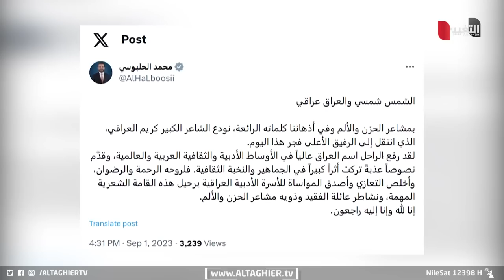شاهد .. أجمل ما قيل في الشاعر كريم العراقي بعد وفاته | تقرير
يعدّ الشاعر كريم العراقي من أشهر شعراء الأغنية الشعبية  في العراق وتنظيم القصائد منذ ثمانينيات القرن الماضي حيث حصل الراحل  خلال مشواره على جائزة الملك فيصل العالمية عام 2019، كما حصل من منظمة يونيسف عام 1997 على جائزة أفضل أغنية إنسانية، عن قصيدة "تذكر" التي روى فيها معاناة أطفال العراق بسبب الحصار.
تقرير - د. عبدالله الشيخ
موقع قناة التغيير الفضائية  الالكتروني